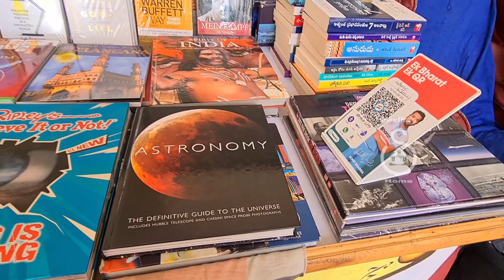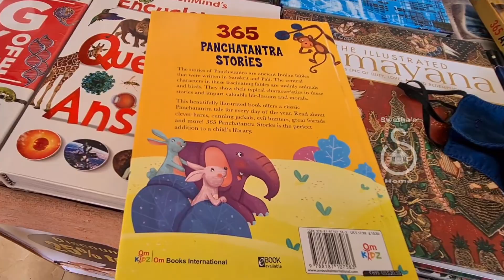Best Hotels | Hotel Vivera,Yadadri | హోటల్ వివెరా, యాదాద్రి |Restaurant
Hi Friends,
Swetha's Home, brings to your home, the best from the whole world.
This video about the information of the famous Hotel Vivera located at Hyderabad to Warangal highway near by Yadadri..

Swetha's Home 🏡
-- Home Making Simplified 🙂